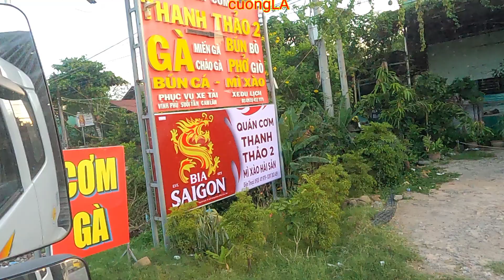Từ NHA TRANG về ANG GIANG chặn đường dài 600km đi suốt đêm 15h tới nơi còn chưa được về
cuongLA cảm ơn cô chú và quý anh chị xem video mong mọi người xem hết và đăng ký kênh và chia sẽ giúp kênh đat 100nghìn người đăng ký để có động lưc ra nhiều video rât là biết ơn cô chú và quý anh chị rất nhiều yêu quý cả nhà cảm ơn đăng ký kênh cuongLA# facbook #